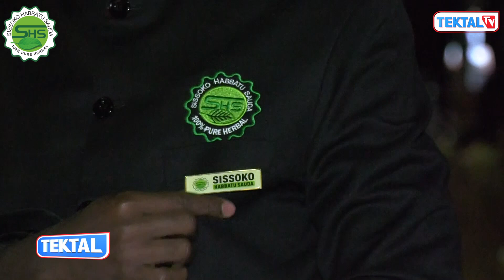PARIS Tektal Sissoko Habbatu Sauda SHS invité de cheikh talif…